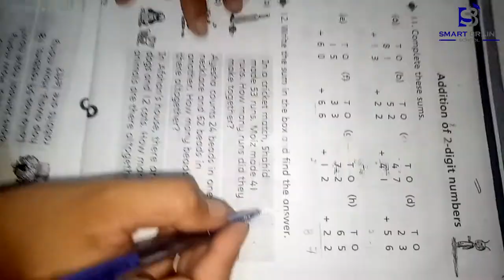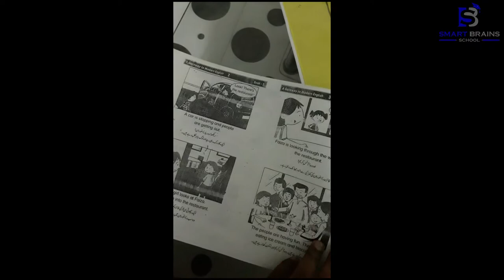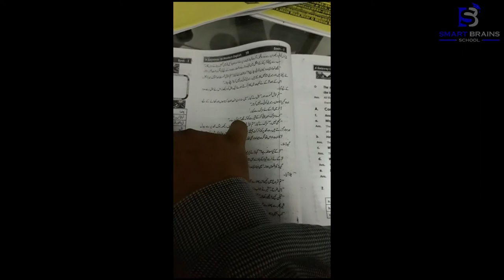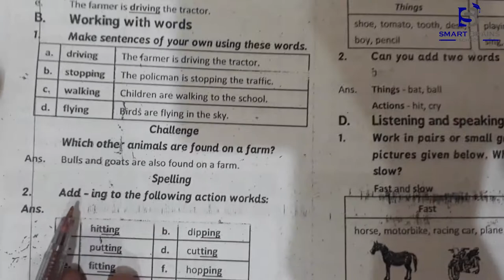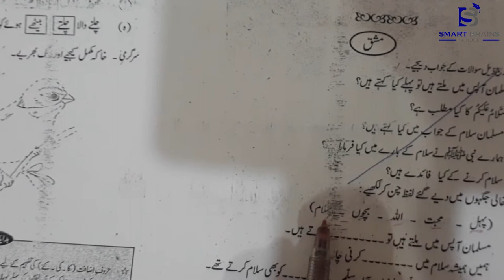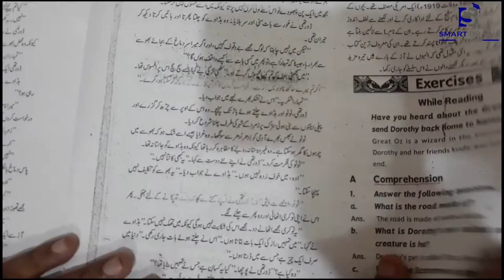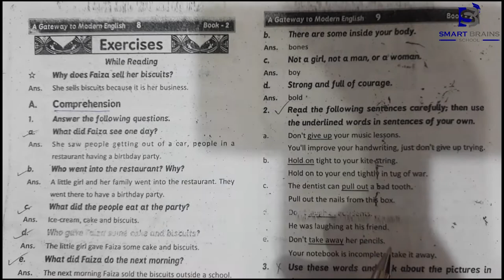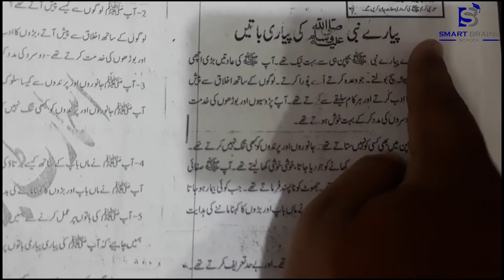Year 2020 New Course Outline Video Session In Home Class 2 SMART BRAINS SCHOOL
Year 2020 New Course Outline Assignment For Your Students In Home
Mission Statement:
our mission is to develop children active with creative minds, a sense of understanding and compassion for other, and the courage to action their beliets, we stress the total development of each child in the sense of spirtual moral, intellectual, social, emotional, and physics values Facebook